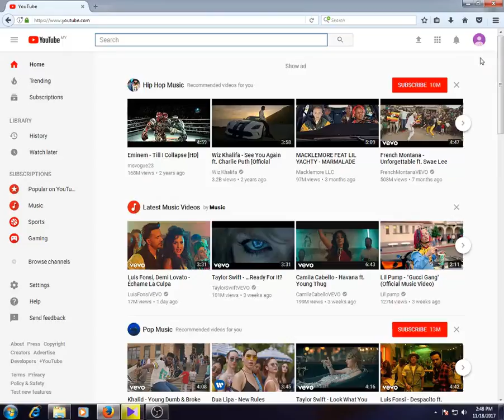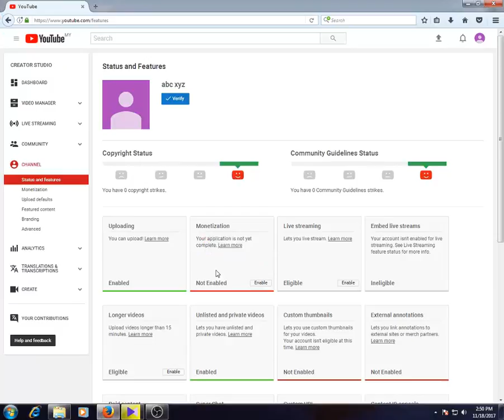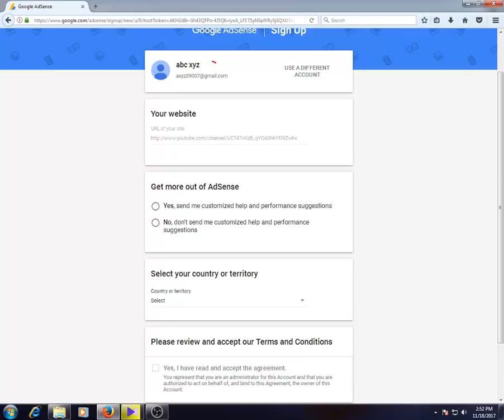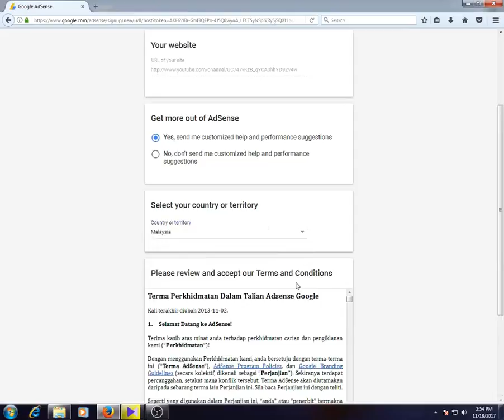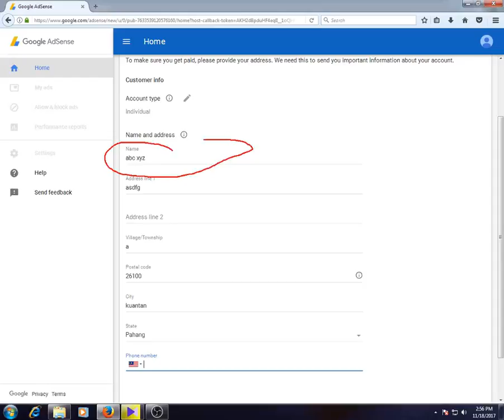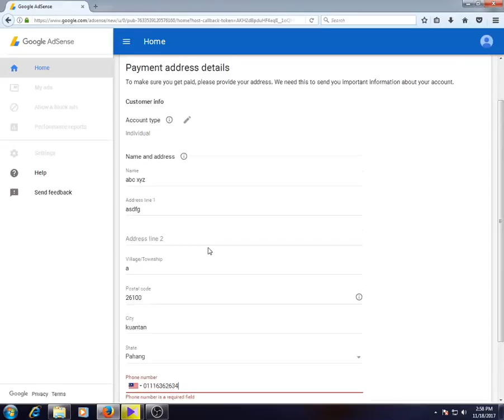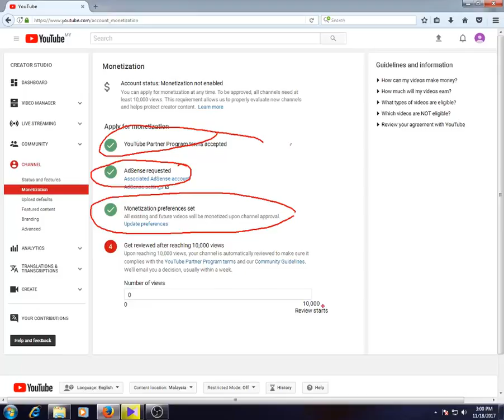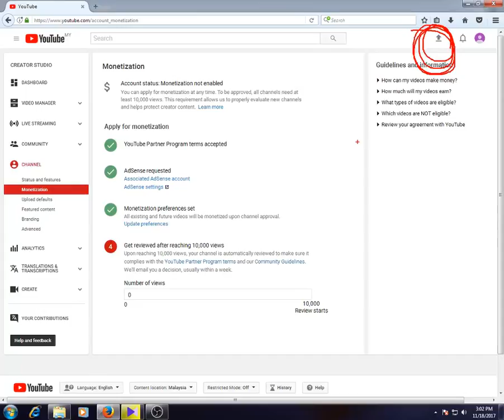How To Open AdSense Account For Youtube 2017